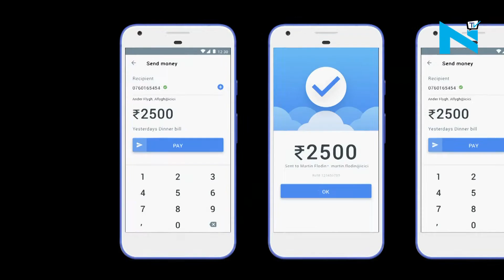Truecaller-ICICI bank partnership: New UPI based mobile payment service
Truecaller app users and ICICI bank customers are getting a boost as far the payment services are concerned. ICICI bank is launching a new UPI based mobile payment service operating from the Truecaller app. This new platform is now among India’s largest mobile payment platform as150 million customers of the app will gain access to UPI-based payments. Even, non-ICICI Bank customers can link their account of any bank to instantly make payments.